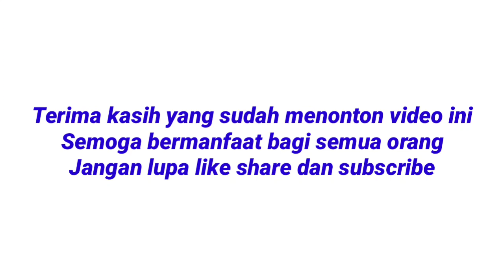Cara membuat tangga lipat dari baja ringan muda tanpa ribet